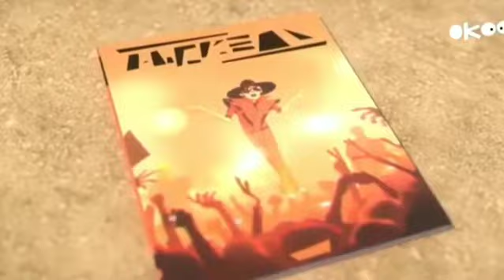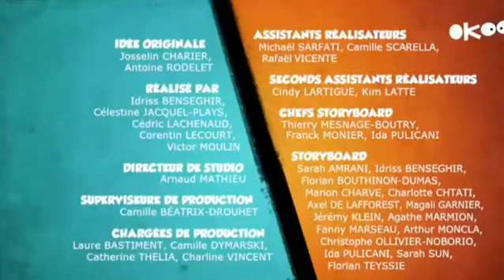Grizzy and the lemmings world tour jungle🔹 jungle Episodes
grizzy and the lemmings
grizzy and the lemmings full movie
grizzy and the lemmings episode
grizzy and the lemmings Cartoon
grizzy and the lemmings video

grizzy and the lemmings a bear in the sheepfold